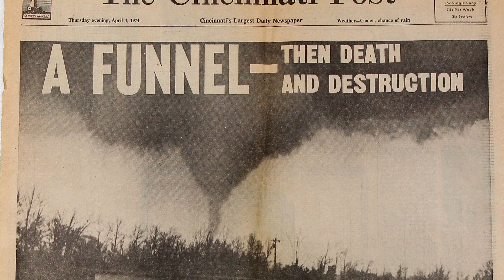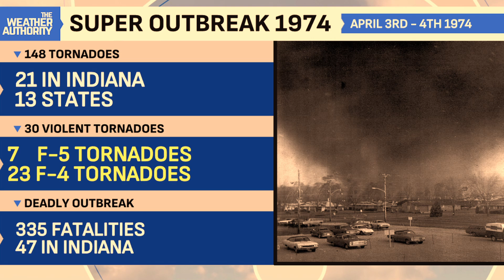148 Tornadoes in One Night: The 1974 Super Outbreak